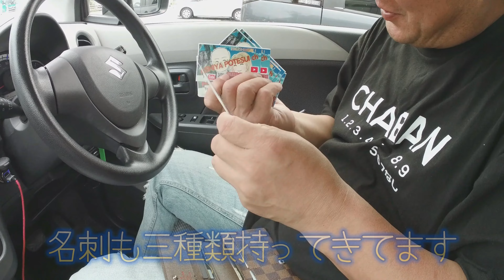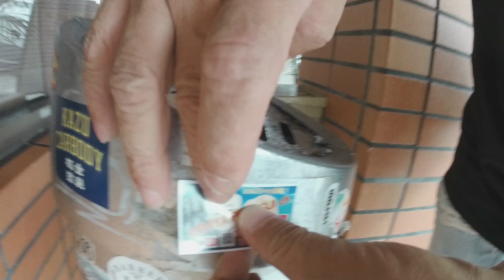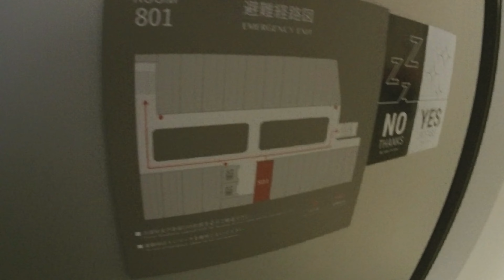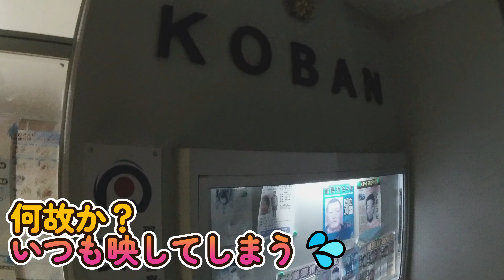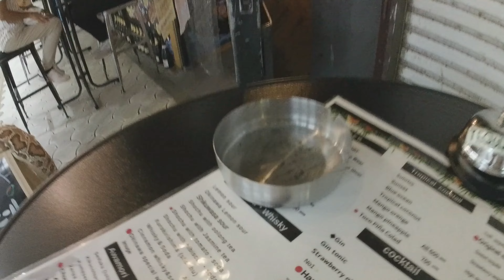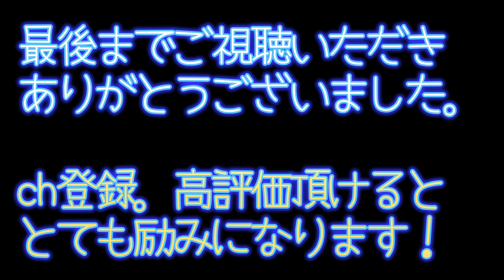【沖縄旅行】旅立ったポテすいを思いながら、沖縄旅行③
ポテすいを想いながらの沖縄旅行・・・
名護から南下しながら、思い出の地を巡ります。
2022年のオフ会旅行の映像と重ねてます。
今回は、ドライブインシーサイドで、ステッカーを貼らせていただきました「未公認」です😓
軽い食事をして、ドローンを飛ばしました・・・内容は本編で・・・
その後、アメリカンビレッジで、心行くまで撮影して、那覇に戻ってホテルにチェックイン
国際通りを散策しながら、栄町で友人と合流。
二件はしごして、夜中の1時に解散・・・ホテルに帰って3時まで飲んでました😓
那覇の雰囲気を感じて頂けたら幸です。

配信で着させていただいてる手染めのシャツ世界に一枚のオンリーワン
UZU染工房《ユー・ゼット・ユー》
ニコ生もよろしくです。
ソメル・ヒトさんでtwitterも配信　@uzu48536219

熟成したお刺身をご存じですか？
浜松　湖西鷲津　和食わらしべ　津本式究極の血抜き　熟成お刺身が食べられるお店
お店HP ご予約をお忘れなく！

自家焙煎珈琲　TaO（タオ）さん　佐賀市内のおしゃれなお店
ワイヤーアートをされるマスターです。

素敵な皆様のつながりの中で配信させていただいております。
皆様とのつながりに感謝！